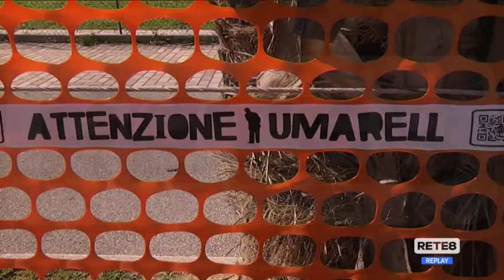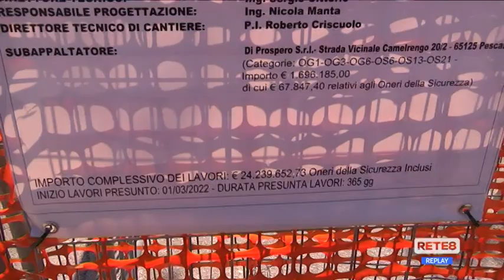Strada Parco - Iniziati i lavori per il filobus